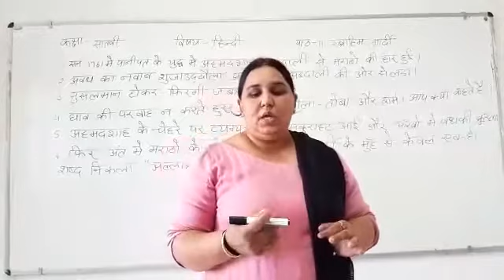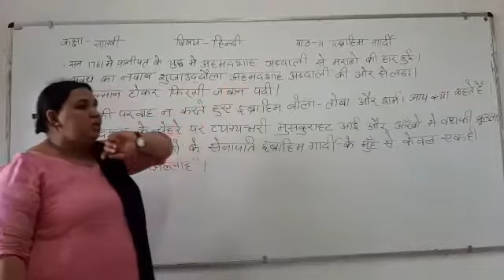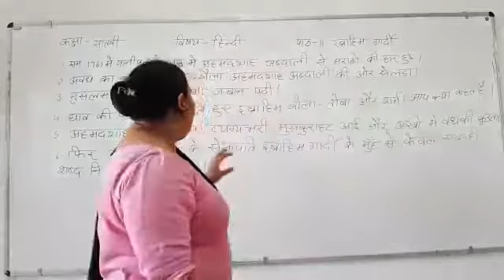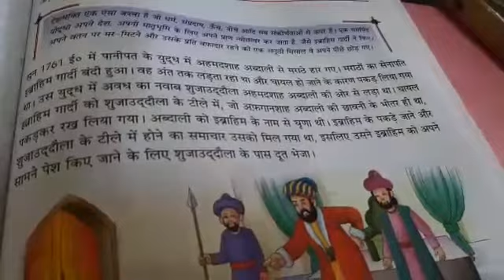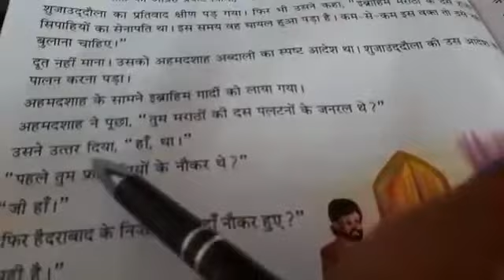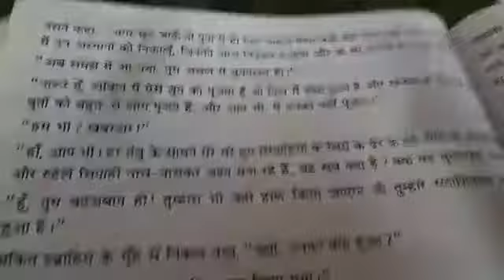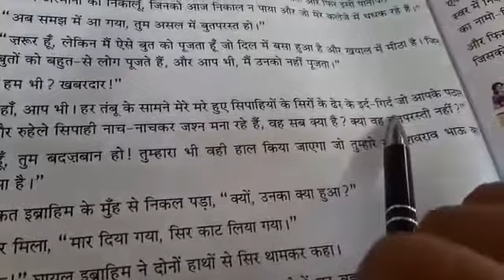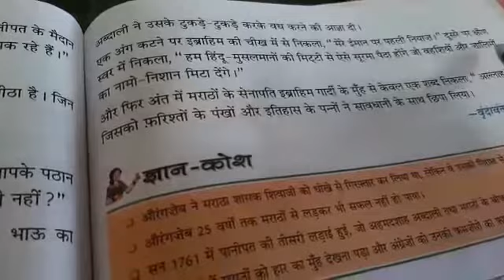JIET CONVENT SCHOOL CLASS-7TH SUBJECT- HINDI LESSON-11